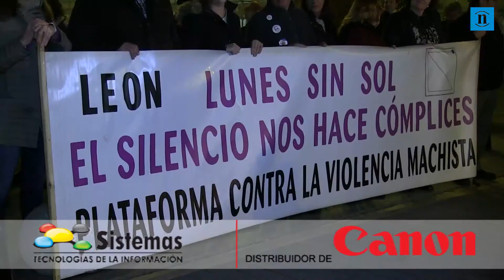Por María José, Gloria y Estrella